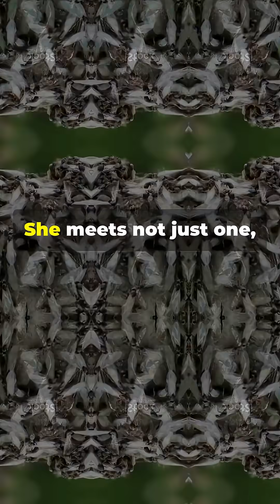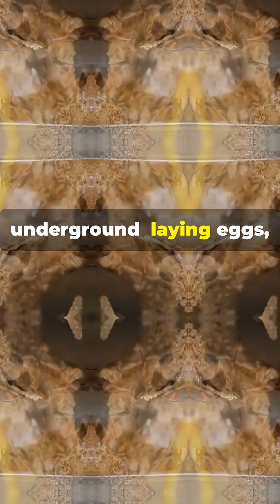The Queen Who Never Dates Twice: Honey Ant’s Secret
Discover the incredible story of the Honey Ant Queen in this fascinating 3-minute YouTube Shorts video! 💘 Watch as we reveal how she mates only once during her nuptial flight, often with multiple males, and then reigns for years using sperm stored in her spermatheca. This natural wonder allows her to fertilize eggs for up to a decade without ever needing a second date! 🐜✨ Explore the science behind this remarkable ability and why it continues to baffle researchers. Perfect for nature lovers and curious minds alike!